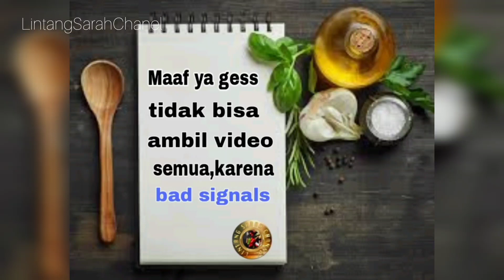Baru Pertama Makan BBQ di Tempat ini | Makan Sepuasnya 3 Jam